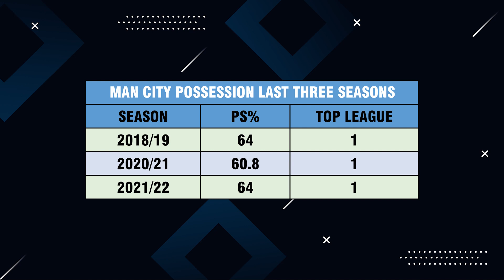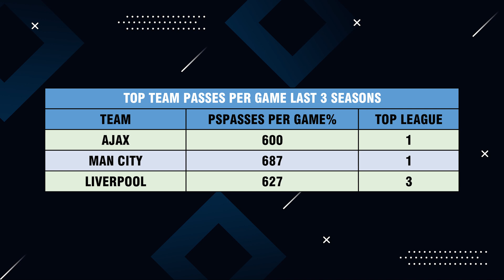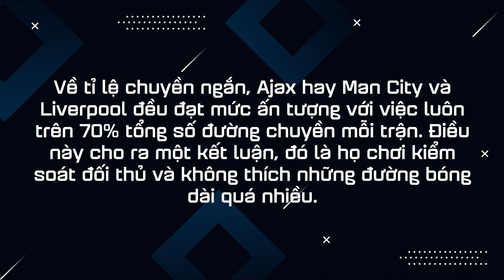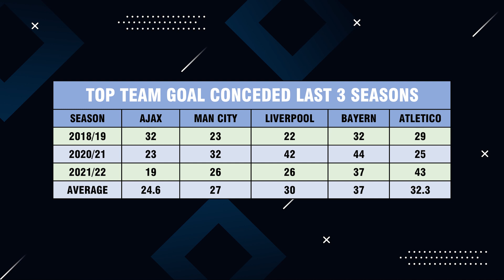ERIK TEN HAG Ở ĐÂU SO VỚI PEP GUARDIOLA VÀ JUERGEN KLOPP?